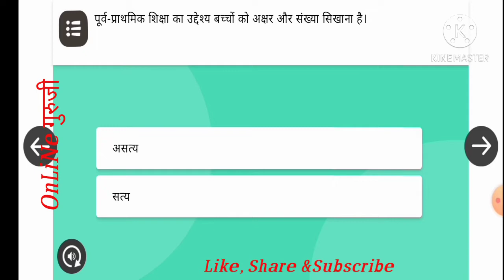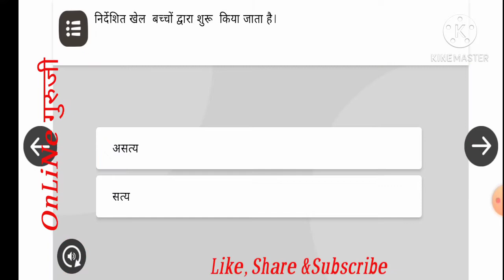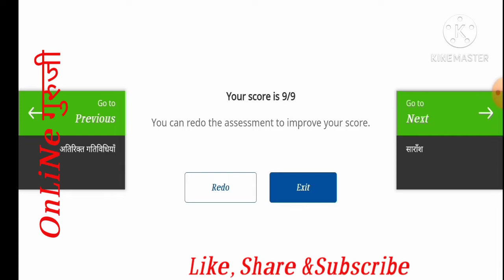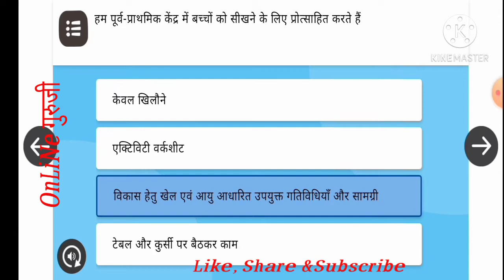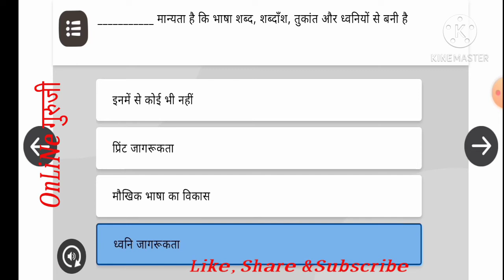। निष्ठा ट्रेनिंग मोड्यूल 15 । । Nishtha module 15 answers । । Nishtha Training module 15 ।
सभी शिक्षक साथियों को मेरा नमस्कार मेरे यूट्यूब चैनल में आपका स्वागत है। साथियों यह वीडियो देखने के बाद में आपको मोड्यूल 15 की गतिविधि नंबर दो जिसमें सत्य और असत्य बताना है गतिविधि नंबर 6 तथा मुख्य प्रश्नोत्तरी को हल करने में किसी भी प्रकार की समस्या का सामना नहीं करना पड़ेगा ।